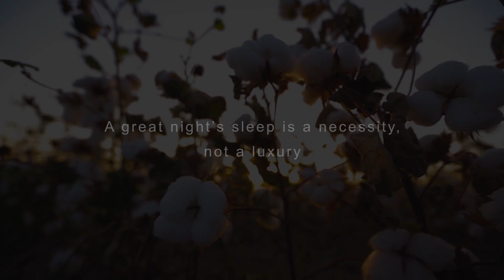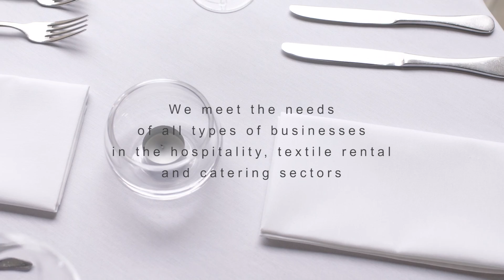Richard Haworth Prefered Supplier to Venues of Excellence Members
Richard Haworth has an outstanding track record in meeting the needs of the hospitality industry. Their vast experience, market knowledge and product diversity, along with investment in the latest production and communications technology ensures that they can supply a dozen tablecloths for a local conference or luxury linens to hotels.

Venues of Excellence is the leading collection of exceptional venues delivering excellence in conferences, training and events.